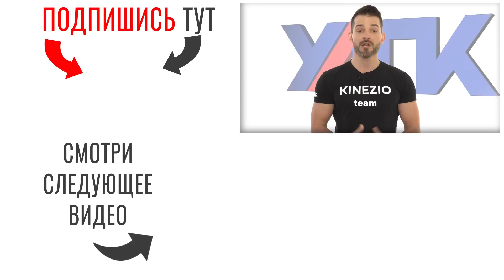Коротко и ясно от профессора Васильевой!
Данное видео создано совместно с:
Академия медицинской кинезиологии и мануальной терапии проф. Л.Ф.Васильевой

ВНИМАНИЕ!
Данное видео является фрагментом обучения специалистов, которые профессионально работают с опорно-двигательным аппаратом. Рекомендации в видео не могут быть использованы для самолечения без достаточной профессиональной подготовки.